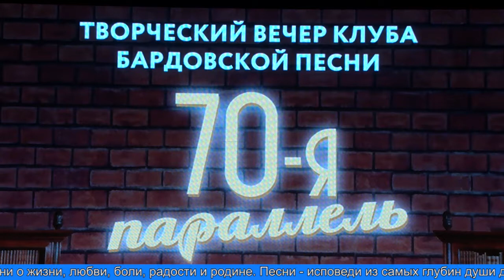Их песни отзываются в душе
В Харпе состоялся Творческий вечер клуба бардовской песни «70-я параллель». Александр Чёрный и его коллектив уже давно стали украшением различных концертных программ и тематических вечеров. Участники клуба всегда открыты и искренне рады общению, вот и в этот раз дружные и «лёгкие на подъём» исполнители подарили праздник живой музыки всем поклонникам авторской песни.